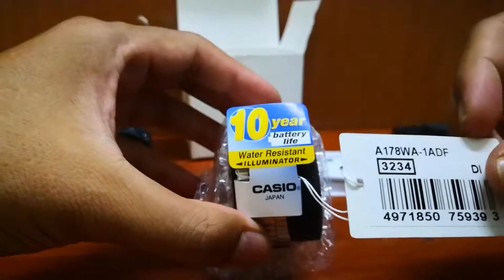Unboxing Casio A178WA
Casio A178WA
1/100-second stopwatch
• Alarm
• Water resistant

Resin Glass

Water Resistant

Case / bezel material: Resin / Chrome plated

Adjustable Buckle

LED backlight
Afterglow

Dual time

Multi-function alarm (One-time or 7-time snooze)

12/24-hour format

Regular timekeeping: Hour, minutes, seconds, pm, month, date, day

Size of case: 41.2 × 34 × 10.8 mm

Total weight: 51 g

LED:Green